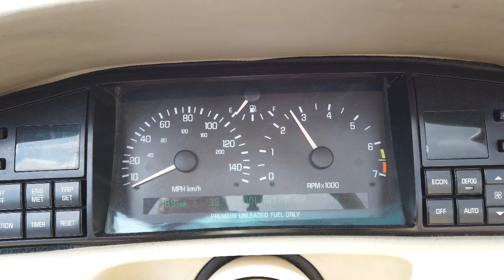1995 Cadillac Eldorado Convertible Coach Builders Limited 4.6L V8 32 Valve Northstar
This rare 1995 Cadillac Eldorado Convertible with a 6-digit odometer showing 71,536 and a clean CarFax could be the next beautiful addition to your collection. With only 50 built per year from Coach Builders Limited, you are looking at a vehicle that will create conversation and has the potential for a great investment.

Under the hood sits a 4.6-Liter NorthStar V8 engine mated to a 4-speed automatic transmission. With a sticker price starting over $35,000 these cars were not cheap in 1995! This Caddy is an excellent example of Cadillac engineering. Chrome wheels wrapped in radial tires give a classy look. The White Diamond paint really pops on this sexy convertible complimented by the white top. If you're looking for a collectible in excellent condition that you can drive and enjoy now, then this Eldorado could be a great fit.

The Eldorado saw a few changes for the 1995 model year. With 300 horsepower under the hood and a road-sensing suspension system keeps all four wheels on the ground on rough pavement or smooth. A new system integrates anti-lock braking with traction control and a steering-angle sensor optimizes stopping and cornering traction. A computer- controlled shock-absorber system creates a soft or firm ride, depending upon road conditions and vehicle speed.

This beautiful 1995 Cadillac Eldorado is loaded with options including dual power seats, AM/FM/CD player/Bluetooth, power steering, power brakes, tilt, power convertible top and radial tires. The bucket seats are wrapped in comfortable leather that give this car a sporty feel. These never last long as rarity and desirability go hand-in-hand with these!